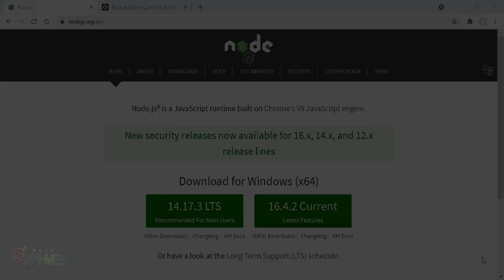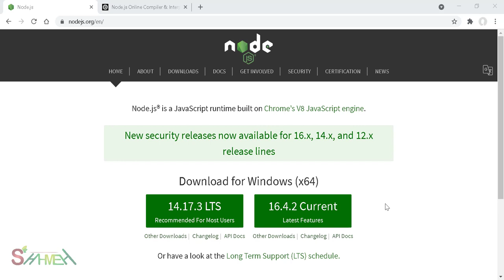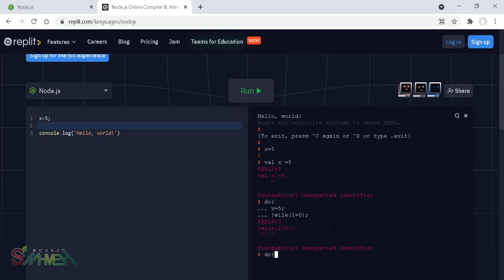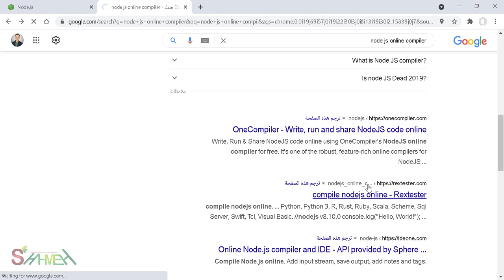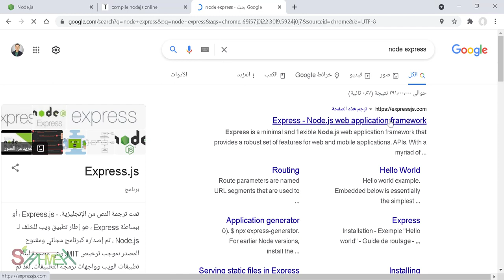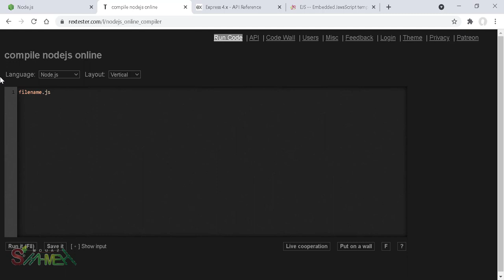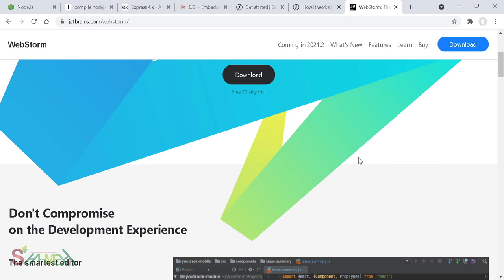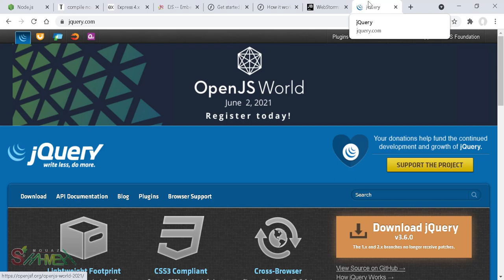تطوير الويب NODE JS - مدرب المهارات معاذ الشحمه